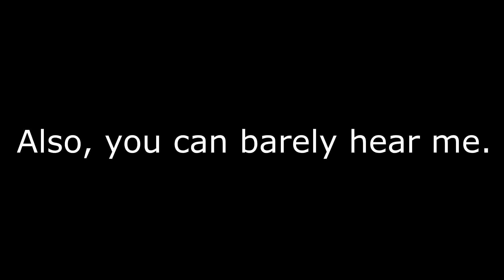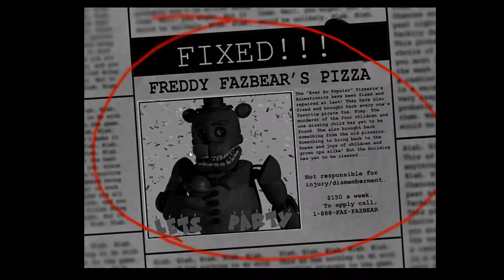HMMM... | The return to Freddy's #1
Sorry for being gone for so long, i will try to upload more often.